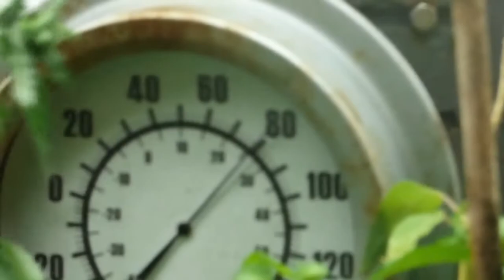The Gettysburg Blackout of 2021